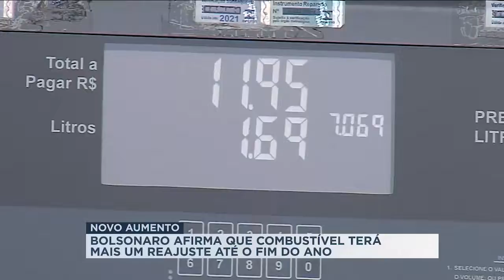Amazonenses sobre novo anúncio de aumento do preço dos combustíveis